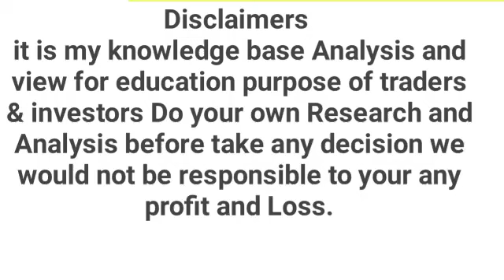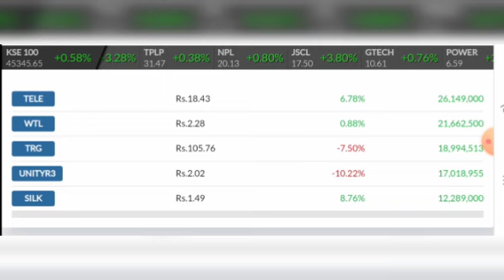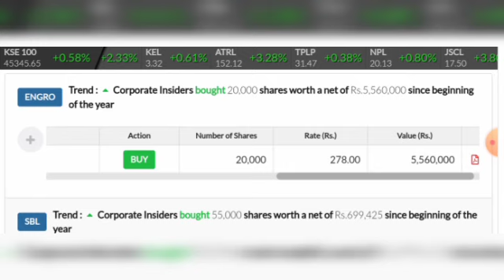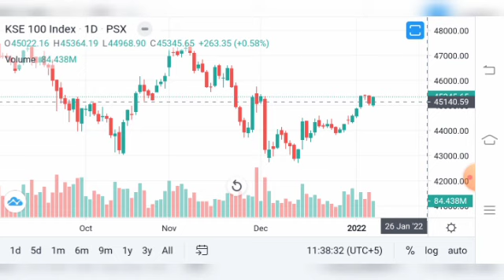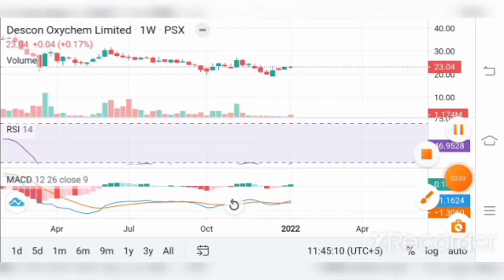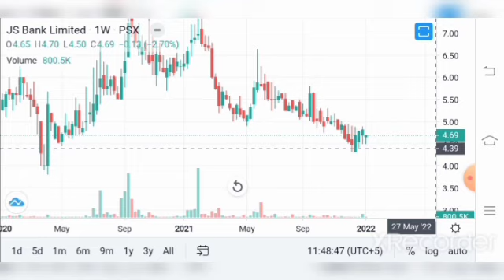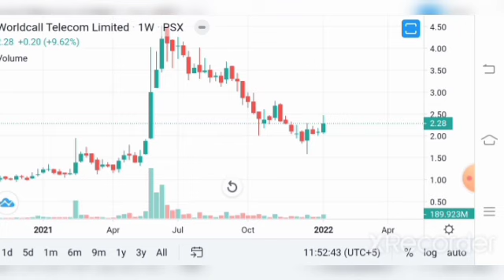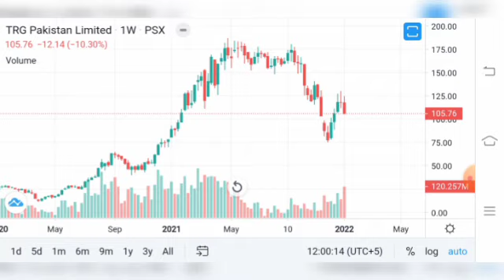Psx Tomorrow For 10 January 2022 TRG | WTL | DOL | JSBL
PSX NEXT MOVE FOR TOMORROW TREND EXPECTATIONS WITH STOCKS ANALYSIS TRG WTL VOLUME LEADERS AND AUDIENCE CHOICE DOL  JSBL